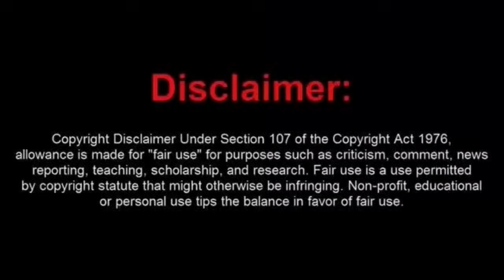A Frauditor Has Tough Call To Make. Will He Stay or Skip Town?